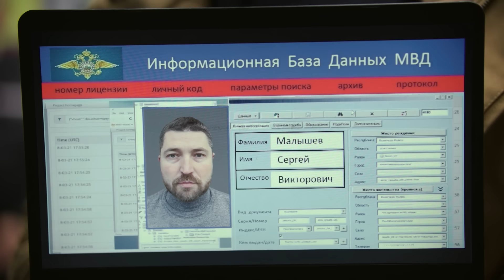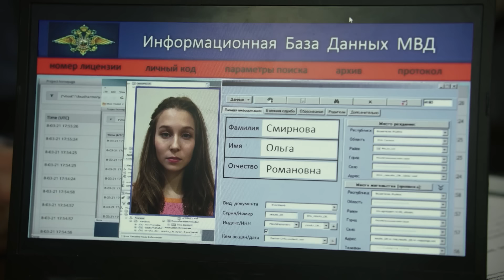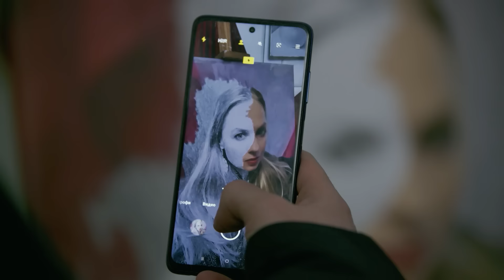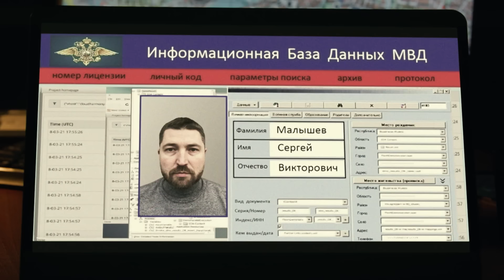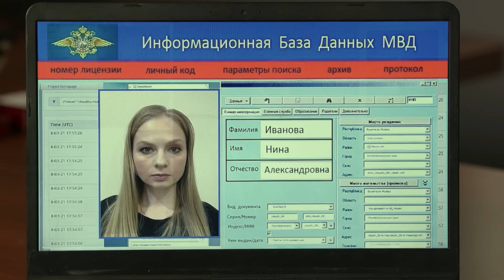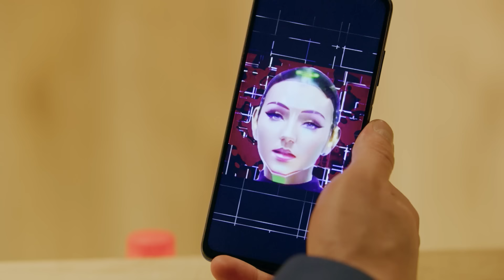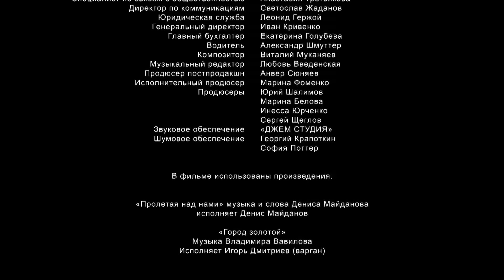Великолепная пятерка | 6 сезон | 43 серия | Нина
Пришедший на сеанс аюрведы пациент обнаруживает тело врачевательницы Ларисы Ворониной со вскрытыми венами. Сразу невозможно установить, что это было — суицид или убийство. Последним, кто мог видеть Ларису, была молодая художница Ольга. Но опросить ее не удается — девушка исчезла, и, судя по состоянию краски на полотне, она пропала сразу же после гибели врачевательницы…